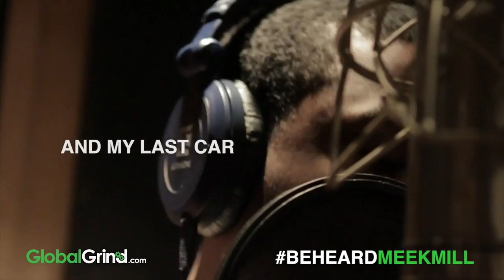Meek Mill- Boost Be Heard Winning Bar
Check out the winning bar to Meek Mill's verse in the Boost Be Heard video